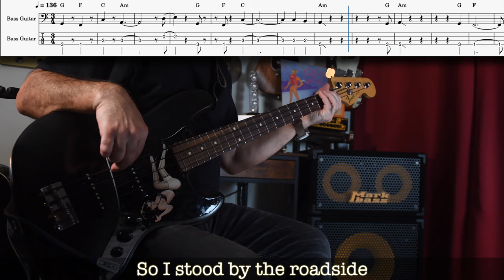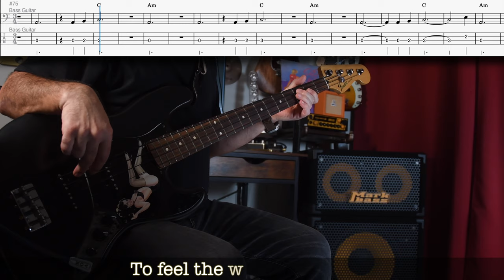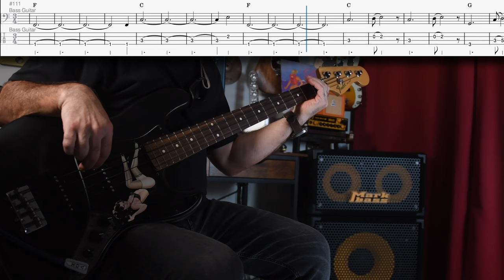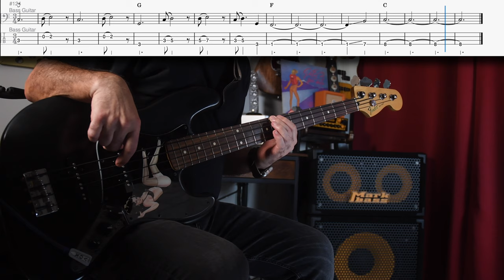Roger Waters - 4:33 AM (Running Shoes) Bass Cover with Tabs in 4K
Roger Waters 4:33 AM (Running Shoes) from the album The Pros and Cons of Hitch Hiking bass cover with tabs, score, chords, and lyrics. The Pros and Cons of Hitch Hiking is Roger's first solo album which features Eric Clapton on guitar.

In this bass cover, I'm covering Roger Waters's 4:33 AM (Running Shoes) with tabs in 4K. If you're a fan of Roger Waters and want to learn how to cover one of his songs, then check out this bass cover! This cover is in 4K quality, so you can watch it without any interruptions. So whether you're a beginner or a pro, check it out!

Key = Am
Tempo = 136
Time Signature  = 3/4
Tuning = Standard

All tabs and score are written by myself. If you have any suggestions, please add them in the comments.